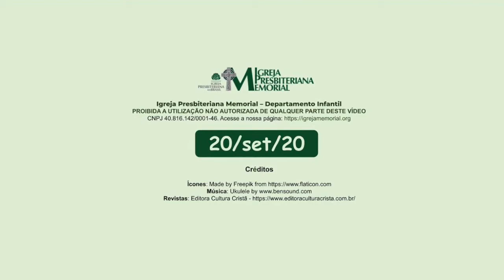T3 Aula#25 - Lucas 7-8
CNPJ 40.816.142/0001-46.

DEPARTAMENTO INFANTIL
Ficha Técnica:
Data: 20/set/2020
Professora: Bia
Sala: 7 a 8 anos
Trimestre: 3º
Aula: #25